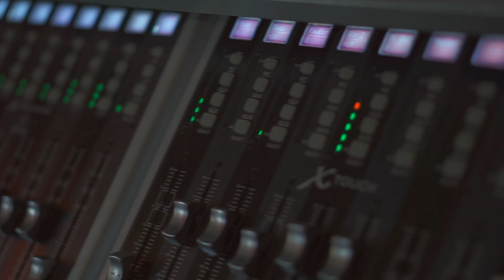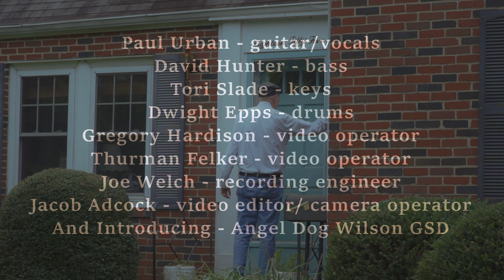All That There Is - Music Video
Paul Urban & Friends' music video of their latest single " That's All There Is " ! Paul Urban guitar/vocals, David Hunter bass, Tori Slade keys, Dwight Epps drums Joe Welch recording engineer, Jacob Adcock video editor, Greg Hardison camera op and Thurman camera op. 10/2/24 Norfolk,VA